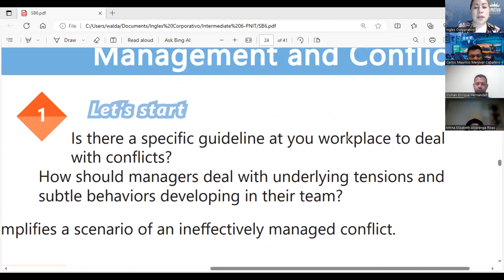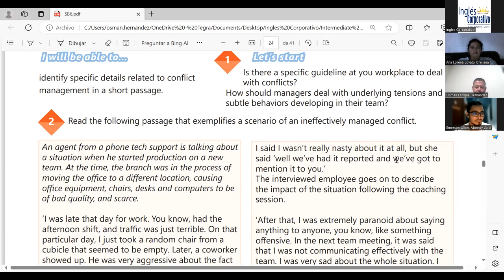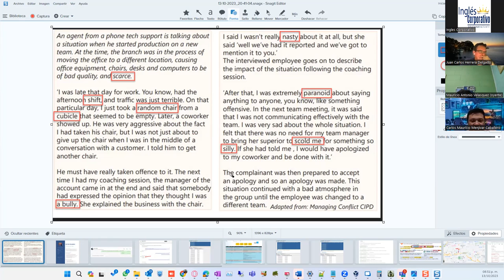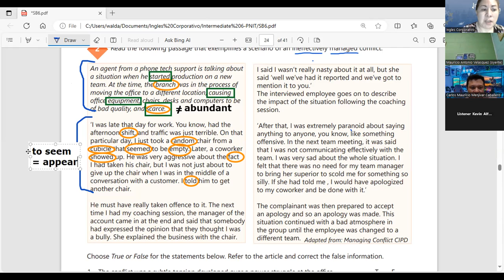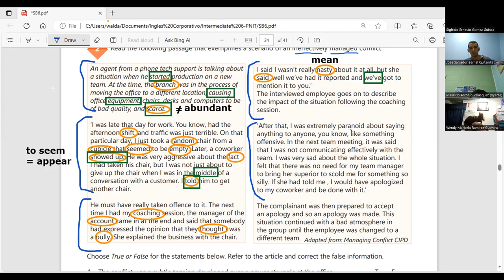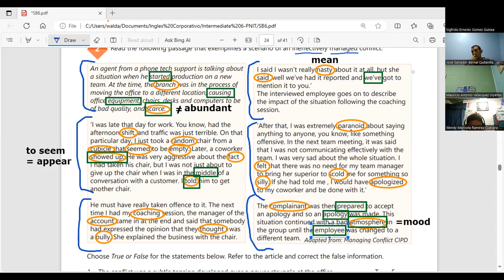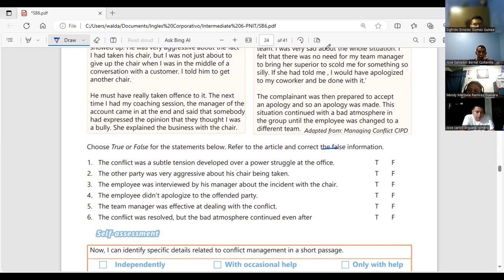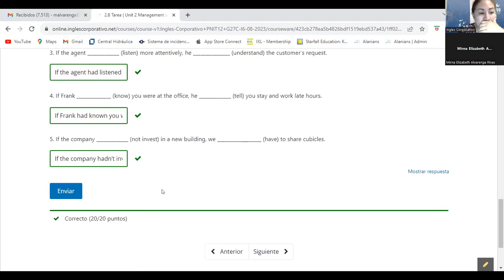Session 15- 13-10-2023- AC29750-0038-2023- Guerrero- Midterm review and practice